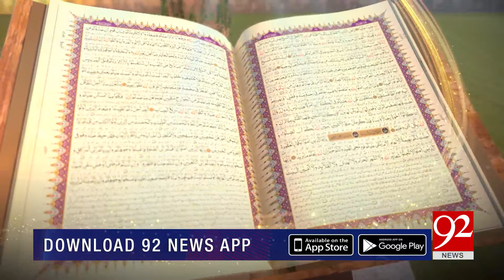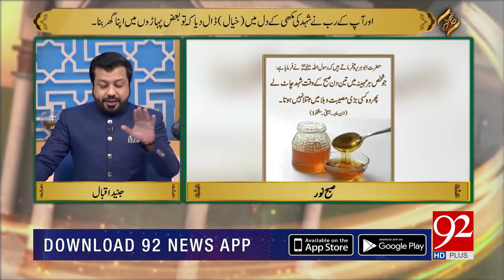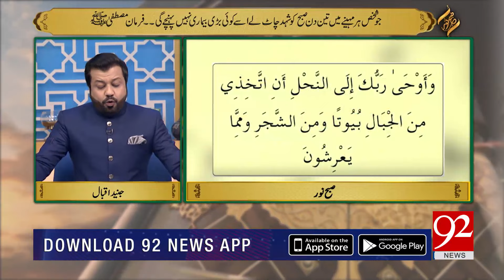Subh-E-Noor | Quran o Hadees ki Roshni Mein Shehad ke Tibbi Fawaid | 01 January 2024 | 92NewsHD